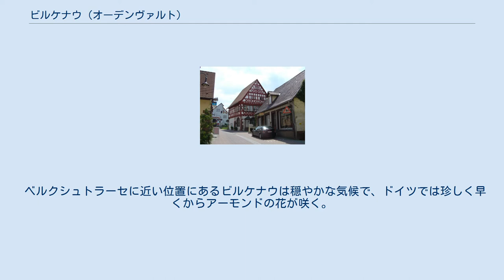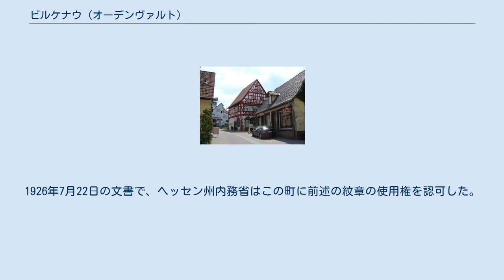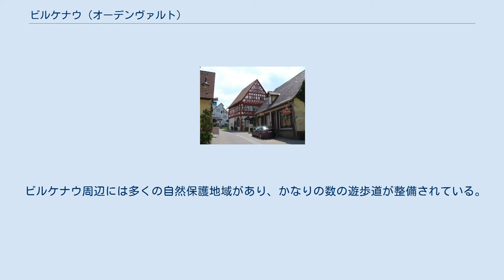ビルケナウ (オーデンヴァルト)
ビルケナウ (ドイツ語: Birkenau, ドイツ語発音: [ˈbɪrkəna‿u]) はドイツ連邦共和国ヘッセン州ベルクシュトラーセ郡に属す自治体（町村、以下本項では便宜上「町」と記載する）。
この町は「日時計の里」というニックネームを持つ。
 この町はハイデルベルクの北約25km、マンハイムの北東約20kmのオーデンヴァルト内に位置する。
連邦道B38号線に面し、ヴェシュニッツ川が町内を貫いて流れる。
 ビルケナウは、北はメルレンバッハ、東はアプトシュタイナハ、南はゴルクスハイマータール、西はヴァインハイムとヘムスバッハ（ともにバーデン＝ヴュルテンベルク州ライン＝ネッカー郡）と境を接する。
 ベルクシュトラーセに近い位置にあるビルケナウは穏やかな気候で、ドイツでは珍しく早くからアーモンドの花が咲く。
 ビルケナウ城 ビルケナウは、795年にロルシュ修道院の所領としてロルシュ文書に初めて記録されている。
1232年にロルシュ修道院の所領はマインツ大司教領に移された。
これに対してホルンバッハとバルツェンバッハはプファルツ選帝侯領であり、このため宗教改革後には信仰が異なった。
1552年に町役場が、1771年にはヴァムボルト・フォン・ウムシュタットの城館が建設された。
1964年に人口は5,000人を超えた。
1967年に保養地に、1979年には空気の清浄な保養地に指定された。
この称号は盛んな観光業によるが。
新たな施設申請は行われていない。
1995年にビルケナウは創立1200年祭を祝った。
 ビルケナウの町役場 ビルケナウの町役場は37議席からなる。
 図柄: 赤地に、根まで描かれた銀のシラカバ (=Birke)とその上に銀の鎹。
 この紋章の意匠の一部は16世紀の印章や標石にまで遡ることができるが、その意味は不明である。
特に鎹の意味については議論がなされている。
1926年7月22日の文書で、ヘッセン州内務省はこの町に前述の紋章の使用権を認可した。
 ビルケナウのシュノレンバッハには、滑走ゲレンデ(450m)とスキーリフトを持つヴウィンタースポーツ場がある。
夏には、グラススキーを楽しむことができる。
このゲレンデには照明施設も整備されている。
 ビルケナウはライン＝ネッカー交通連盟のサービス提供地域に位置している。
ビルケナウ駅は、ヴァインハイム - フュルト間を結ぶヴェシュニッツタール鉄道の駅である。
この駅では、1時間ごと、平日の乗降客が多い時間帯には30分ごとにドイツ鉄道のレギオナルバーンが発着する。
 また、連邦道B38号線がビルケナウ町内を通っている。
1999年のザウコプフトンネルの開通で、この道路は基本的には町の郊外を通るようになった。
旧B38号線は州道L3408号線となった。
 ビルケナウ周辺には多くの自然保護地域があり、かなりの数の遊歩道が整備されている。
この遊歩道では、ノロジカ、様々な鳥、ノウサギなど土着の動物を見ることができる。
時にはキツネの巣穴を見つけることもある。
 TSVビルケナウはハンドボールチームで全国的に有名である。
男子ハンドボールチームは、ハンドボール・ブンデルリーガ1部でプレイしており、1974年にはフィールド・ハンドボールのドイツ・チャンピオンになった。